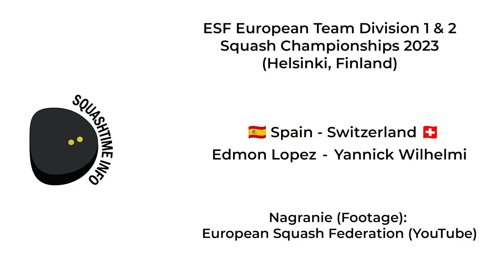Edmon Lopez - Yannick Wilhelmi (Spain vs Switzerland) - ESF European Team Squash Championships 2023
Footage comes from European Squash Federation